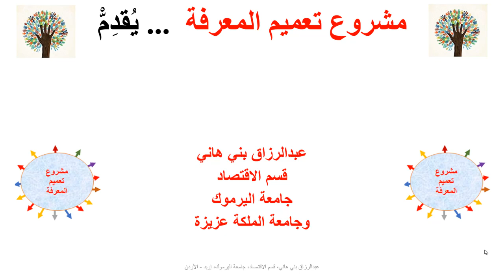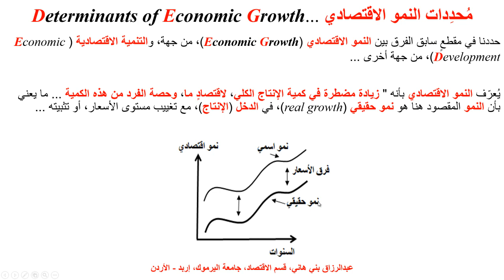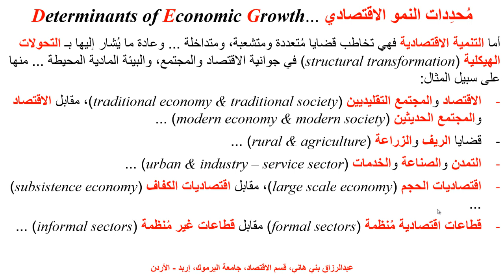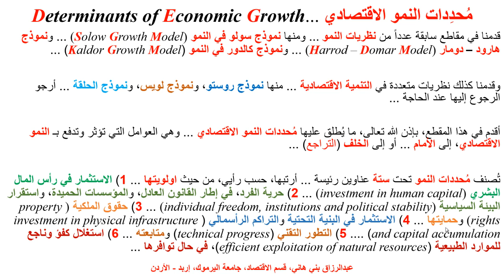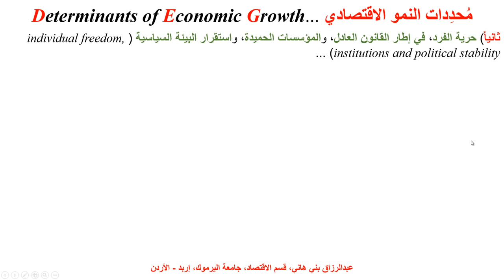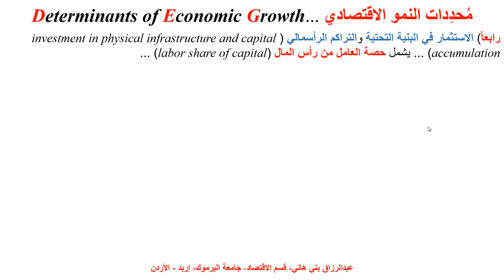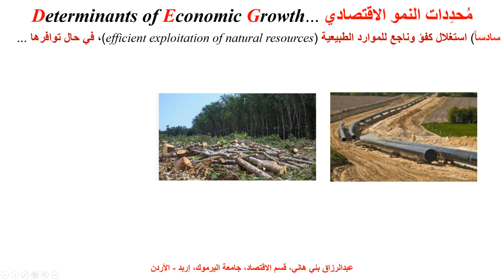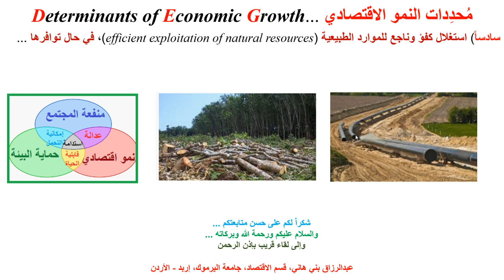مُحددات النمو الاقتصادي Determinants of Economic Growth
يشرح هذا المقطع مُحددات النمو الاقتصادي، بواسطة الأمثلة المختلفة، والنمو الاقتصادي من المسائل التي يعيرها الاقتصاديون انتباهاً خاصاً لأهميته في حياة البشر Determinants of Economic Growth, Macroeconomics